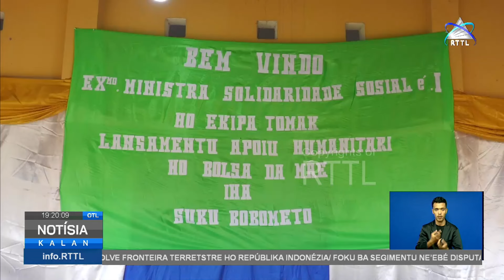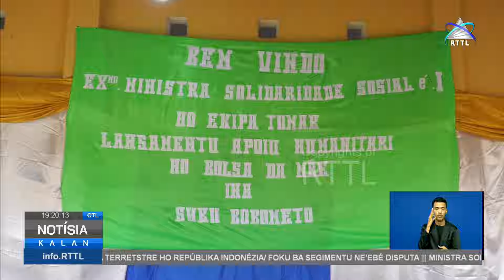Governu no BNCTL Halo Pagamentu ba Benefisiáriu Bolsa da Mãe Kondisional iha RAEOA